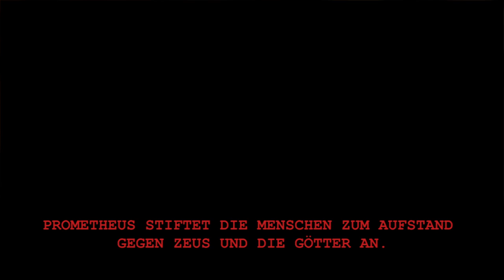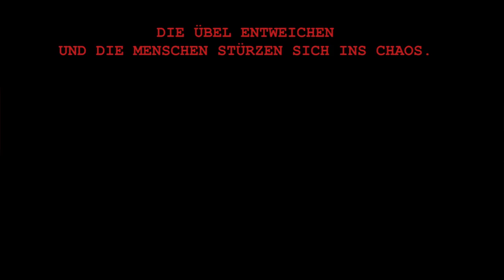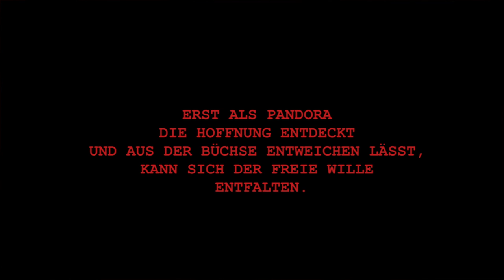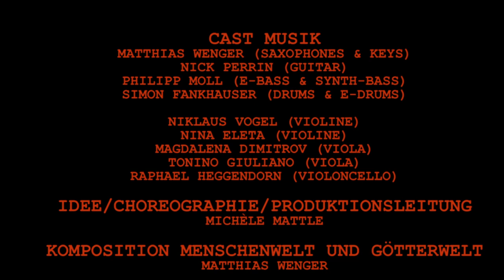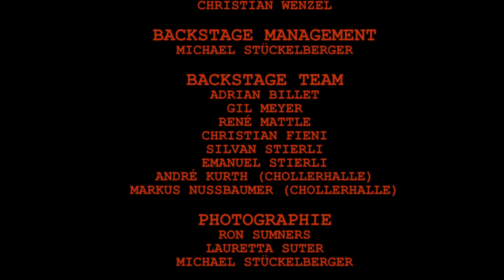Komm, ich erzähl die Geschichte von Pandoras Feuer!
Eine Tanzproduktion von Michèle Mattle